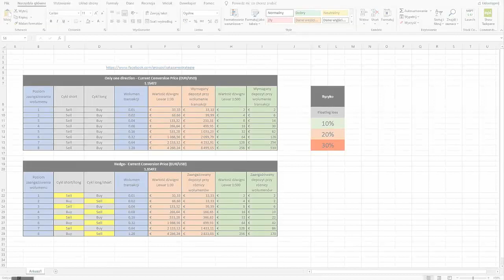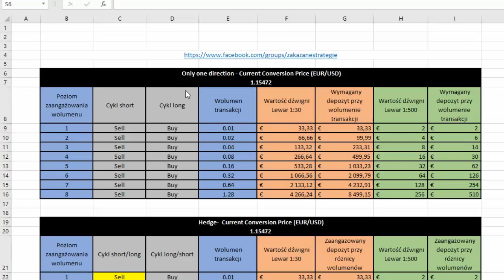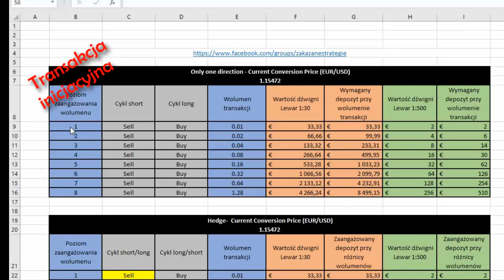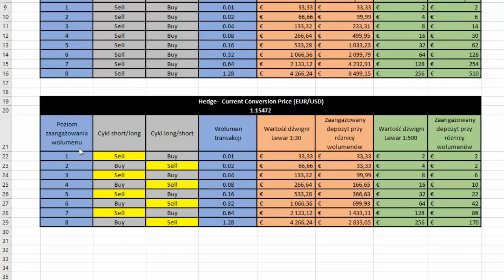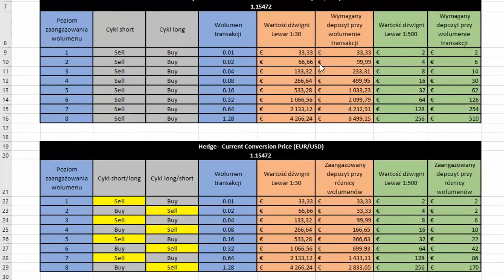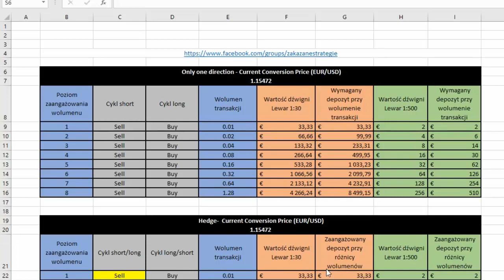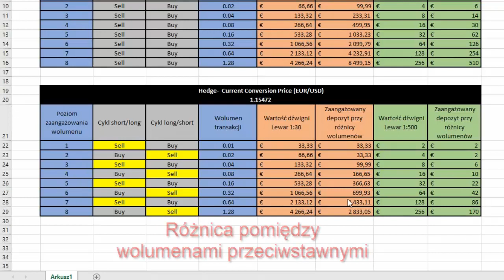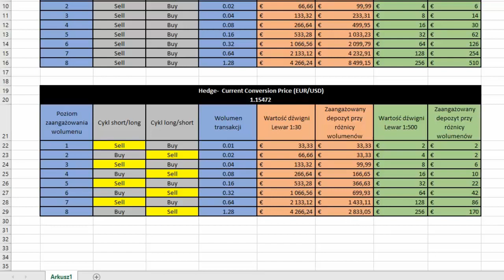Wujek Martin rządzi tabelki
Wujek Martin tabelki -  Jednym słowem 5 część przygód wujka Martina i strategii opartej o hedging oraz martyngałowy money management.  Tym razem jest to update do odcinka 4.